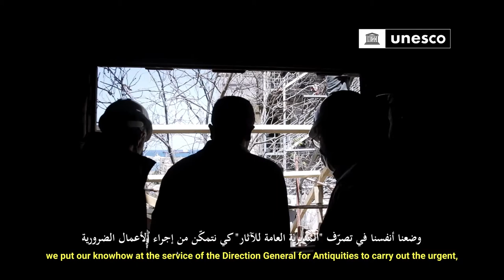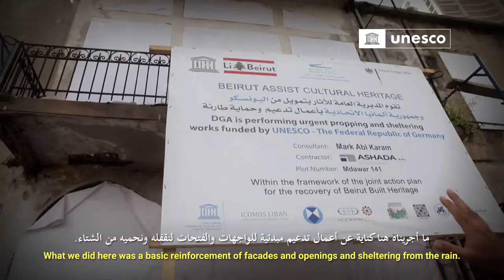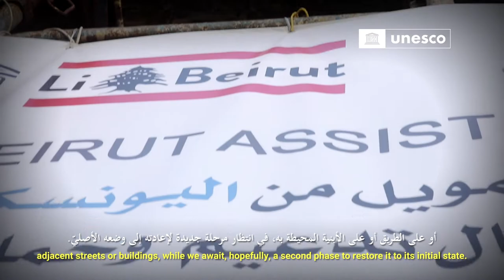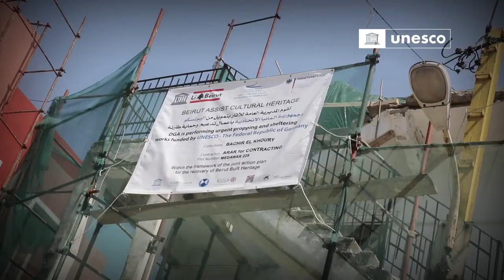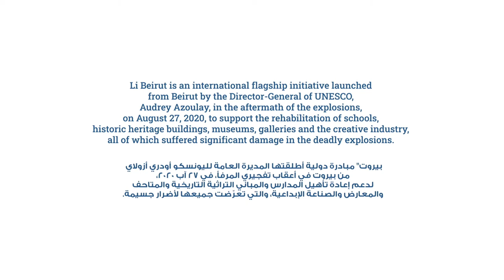Li Beirut: UNESCO urgently stabilizes 12 cultural heritage buildings damaged by the blasts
Following the devastating explosions in Beirut, on August 4, UNESCO mobilized resources to safeguard the city's severely damaged cultural heritage, in close coordination with the Directorate General of Antiquities (DGA) of Lebanon, and as part of its flagship initiative Li Beirut.

Around 640 heritage buildings were affected by the blast, 40 of which were in a critical situation. UNESCO and the DGA identified a priority group of 12 buildings risking collapse in the urban districts of Rmeil, Medawar and Saifi, around the port, and were able to save them with the support of the German Federal Foreign Office. The stabilization work and sheltering were an urgent need considering the potential severe impact of the rainy season that usually starts in October. As the majority of the historic buildings are privately owned, there was also a high risk of gentrification, if assistance was not ensured to owners and tenants for priority stabilization and repair interventions.